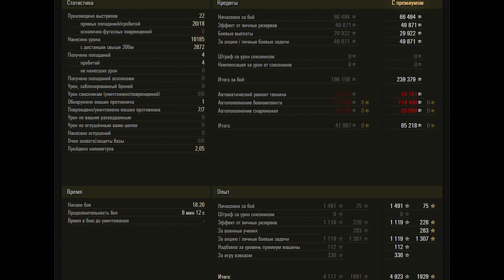Waffenträger auf E 100 WoT – 7Kills, 10,1K Damage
German tank destroyer tier 10 Waffenträger auf E 100.